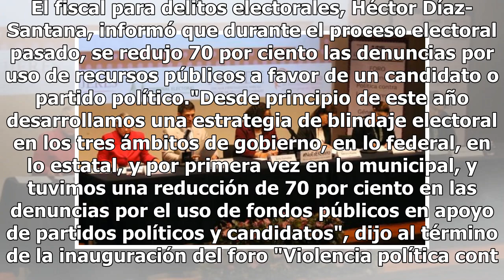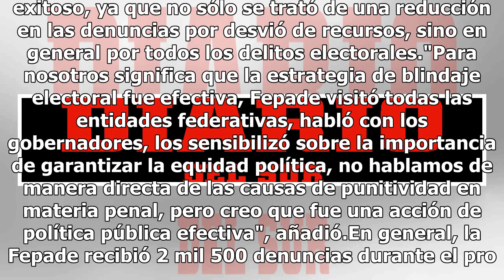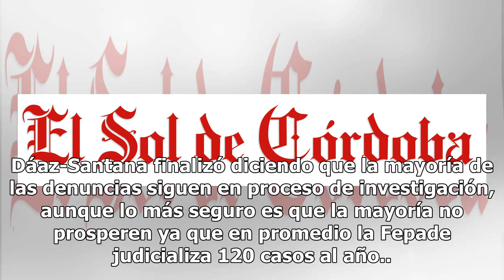En elecciones pasadas, se redujeron 70% las denuncias por uso de recursos públicos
El fiscal para delitos electorales, Héctor Díaz-Santana, informó que durante el proceso electoral pasado, se redujo 70 por ciento las denuncias por uso de recursos públicos a favor de un candidato o partido político."Desde principio de este año desarrollamos una estrategia de blindaje electoral en l...